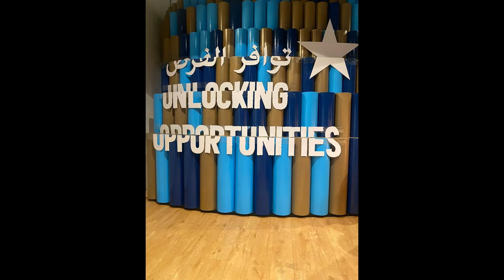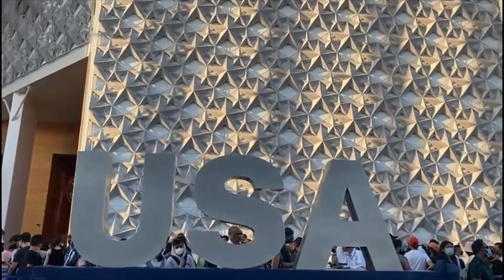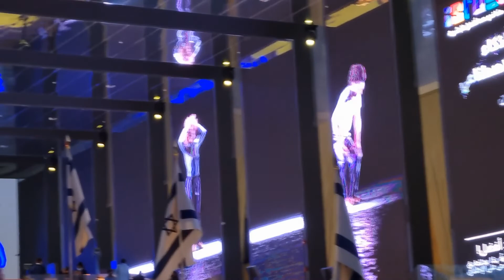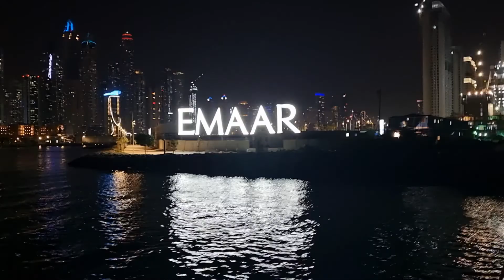Dubai expo 2020 | Marina Bay | Aldriana sails | New year 2022 |தமிழ் | Tamil | Mahathi Vlogs #26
The last video of Dubai trip covering expo 2020 , boat ride from Marina Bay for dad's birthday celebration and finally New year 2022 celebration.

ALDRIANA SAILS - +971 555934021